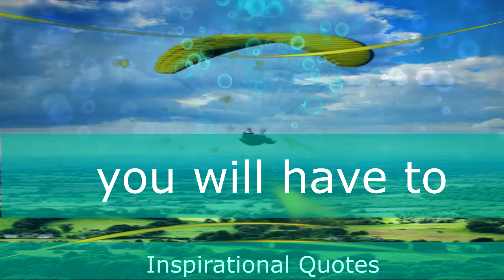Inspirational Quote About Risk Quote About Life Whatsapp status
"If you are not willing to risk the usual, you will have to settle for the ordinary." - Jim Rohn
"Success is most often achieved by those who don't know that failure is inevitable." -- Coco Chanel
“The secret of getting ahead is getting started. The secret of getting started is breaking your complex overwhelming tasks into small manageable tasks, and then starting on the first one.”
Mark Twain
“Keep away from people who try to belittle your ambitions. Small people always do that, but the really great make you feel that you, too, can become great.” - Mark Twain
Leaders Think And Talk About The Solutions. Followers Think And Talk About The Problems.
Leadership Is The Ability To Get Extraordinary Achievement From Ordinary People
There Are No Limits To What You Can Accomplish, Except The Limits You Place On Your Own Thinking.
A Clear Vision, Backed By Definite Plans, Gives You A Tremendous Feeling Of Confidence And Personal Power.
“The Only Way To Do Great Work Is To Love What You Do. If You Haven’t Found It Yet, Keep Looking. Don’t Settle.” – Steve Jobs
“One Of The Lessons That I Grew Up With Was To Always Stay True To Yourself And Never Let What Somebody Else Says Distract You From Your Goals.” – Michelle Obama
Goals Should Never Be Easy, They Should Force You To Work, Even If They Are Uncomfortable At The Time.
Things Work Out Best For Those Who Make The Best Of How Things Work Out.
“You Are Never Too Old To Set Another Goal Or To Dream A New Dream.” – C.S. Lewis
There are two kinds of people in this world: those who want to get things done and those who don’t want to make mistakes. – John Maxwell
Good things come to people who wait, but better things come to those who go out and get them.
“We Generate Fears While We Sit. We Overcome Them By Action.” – Dr. Henry Link
Knowing Is Not Enough; We Must Apply. Wishing Is Not Enough; We Must Do.” – Johann Wolfgang Von Goethe
People Who Are Crazy Enough To Think They Can Change The World, Are The Ones Who Do.” – Rob Siltanen
“If You Are Working On Something That You Really Care About, You Don’t Have To Be Pushed. The Vision Pulls You.” – Steve Jobs
“He who asks a question is a fool for five minutes; he who does not ask a question remains a fool forever.”
“Learn from yesterday. Live for today. Hope for tomorrow.” – Albert Einstein
“You are braver than you believe, stronger than you seem and smarter than you think.” — A.A Milne
“The best way to predict your future is to create it.” —Abraham Lincoln
“Motivation is what gets you started. Habit is what keeps you going.” – Jim Ryun
“You don’t have to be great to start, but you have to start to be great.” – Zig Ziglar
“A person who never made a mistake never tried anything new." — Albert Einstein
“Education is the most powerful weapon you can use to change the world.” — BB King
“The man who does not read books has no advantage over the one who cannot read them.” — Mark Twain
If the plan doesn’t work, change the plan, but never the goal.
Don’t downgrade your dream just to fit your reality, upgrade your conviction to match your destiny.
Inspirational Quotes By Flying Sikh Milkha Singh -
You can achieve anything in life. It just depends on how desperate you are to achieve it.
Inspirational Quotes By Elon Musk -
When something is important enough, you do it even if the odds are not in your favor.
Inspirational Quotes By Bill Gates -
Don’t compare yourself with anyone in this world…if you do so, you are insulting yourself.
I choose a lazy person to do a hard job. Because a lazy person will find an easy way to do it.
Inspirational Quotes By Warren Buffett -
“The difference between successful people and very successful people is that very successful people say ‘no’ to almost everything.” – Warren Buffett
Inspirational Quotes By Socrates -
“Smart people learn from everything and everyone, average people from their experiences, stupid people already have all the answers.”
Inspirational Quotes By Walt Disney -
Inspirational Quotes By APJ Abdul Kalam Sir.
Quotes which motivates us.
These quotes are about life.
If you fail, never give up, because FAIL means
FIRST ATTEMPT IN LEARNING.
Creativity is seeing the same thing but thinking differently.